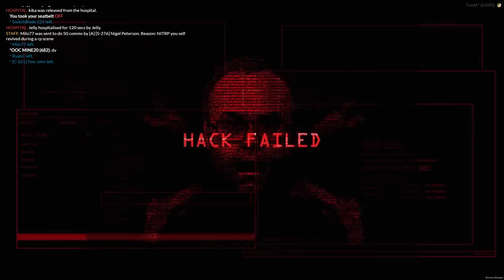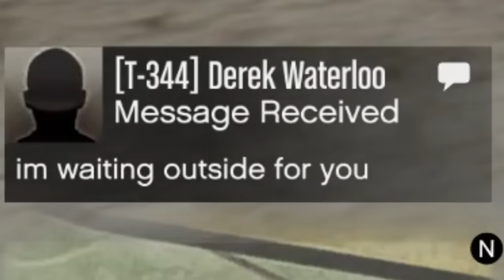TROLLING EVERY SALTY ADMIN IN THE SERVER... GTA 5 RP